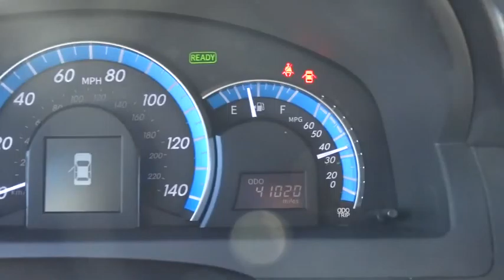2012 Toyota Camry Hybrid Las Vegas, Henderson, North Las Vegas, San Bernardino County, NV 452127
2012 Toyota Camry Hybrid
2012 Toyota Camry Hybrid LE - Stock#: 452127 - VIN#: 4T1BD1FKXCU032801

Centennial Toyota
6551 Centennial Center Blvd